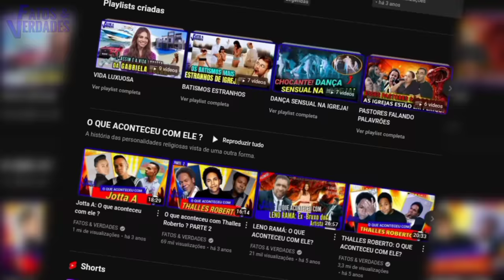MUNDANISMO DENTRO DA IGREJA | MOMENTOS QUE A IGREJA PERDEU A SANTIDADE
Os fiéis e seguidores de Jesus buscam orientação e conselhos de pastores, padres ou qualquer outro líder religioso. É para isso que existe as igrejas. Um lugar onde as pessoas buscam por momentos de paz espiritual. Porém, é importante lembrar que nem sempre esses locais são sinônimos de paz e tranquilidade. Não se engane, pois existem igrejas que ultrapassaram todos os limites. E é o que o Fatos e Verdades vai mostrar nesses relatos e registros das situações mais bizarras que já ocorreram dentro de igrejas.
Peço apenas que faça essas 3 coisas para nos ajudar!
1° 💪 👍Deixe o seu LIKE
3° 💬Comente o que você achou do vídeo e compartilhe!